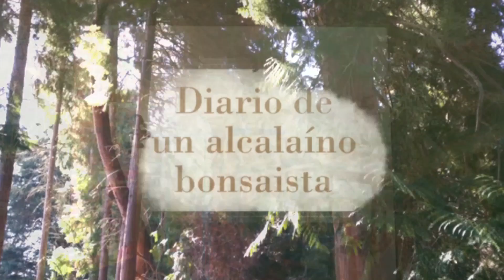Trasplante nuevas adquisiciones Laos Garden (16-03-2017)